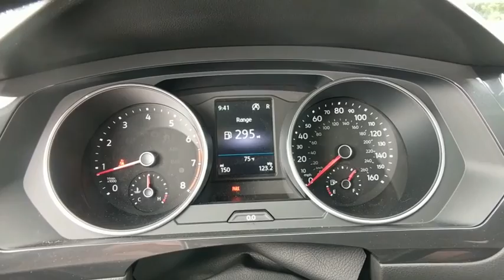2018 Volkswagen Tiguan Baltimore, Catonsville, Laurel, Silver Spring, Glen Burnie MD V80421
New 2018 Volkswagen Tiguan available in Baltimore, Maryland at Edit Antwerpen VW. Servicing the Catonsville, Laurel, Silver Spring, Glen Burnie MD area.